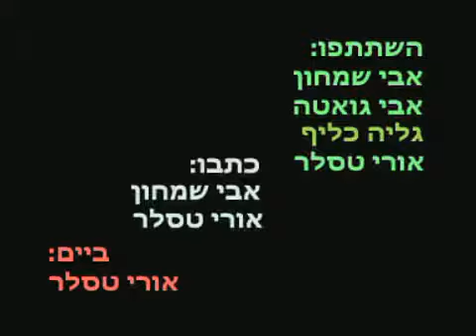אסון חברתי - שיר ליום כיפור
מערכון שדן בסוגיה "למה אין שיר ליום כיפור". מצחיק מאודדד